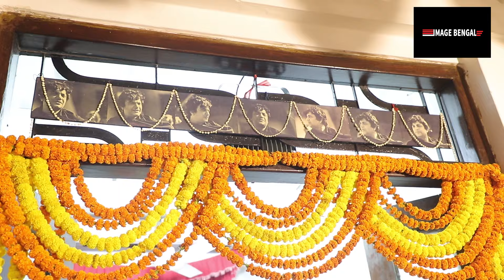বিয়েরপর প্রথমবার গৌরব দেবলীনার লক্ষ্মীপুজো | Gourab| Devlina | Uttam Kumar Barir LaxmiPuja2021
মহানায়ক উত্তম কুমারের বাড়ীর লক্ষীপুজোর অজনা কাহিনী জানতে দেখুনঃ ভিডিও টি